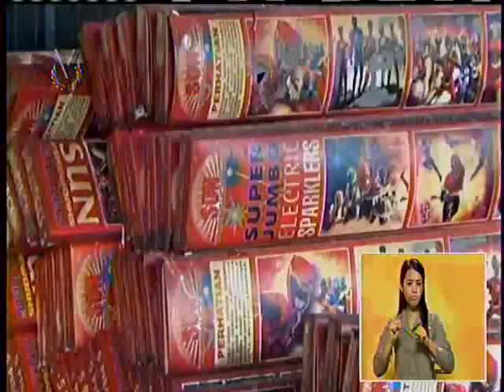Lo que pasa en el mundo: Emisión Meridiana 26/10/17